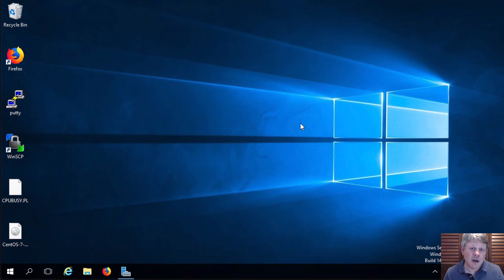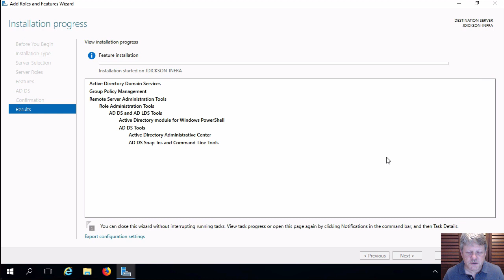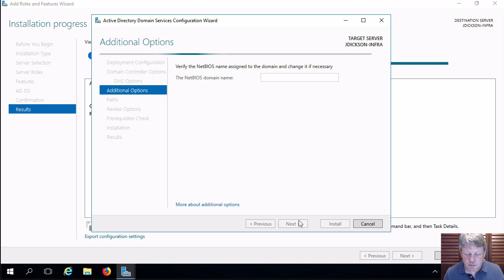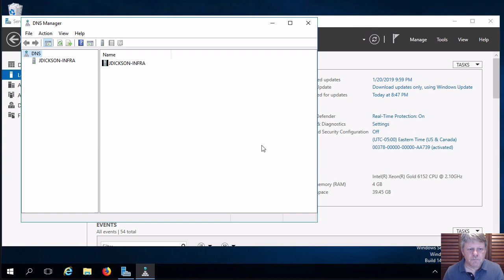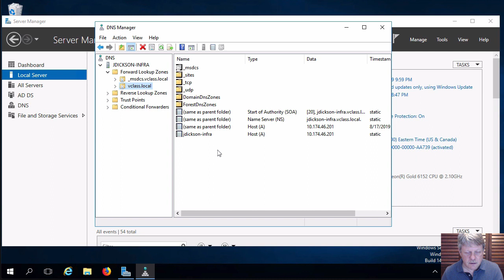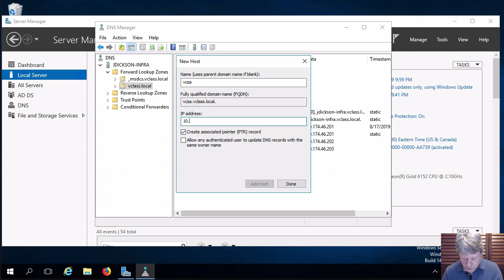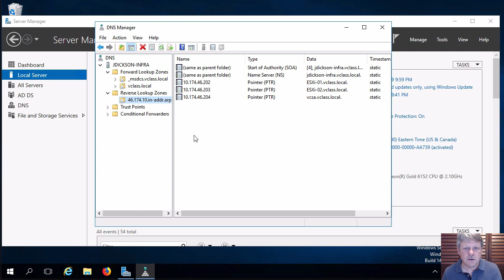Configure Active Directory for Virtualization Labs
This video demonstrates creating an Active Directory domain plus DNS records to provide authentication and DNS services required for virtual infrastructure course labs.